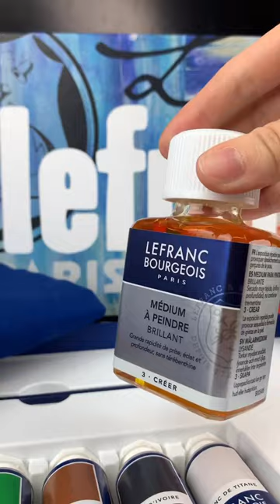Lefranc & Bourgeois - Estojo De Tinta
Estojo especialmente elaborado para celebrar os 300 anos da renomada marca francesa Lefranc & Bourgeois. Com um design vintage esta edição contém tudo que o artista precisa